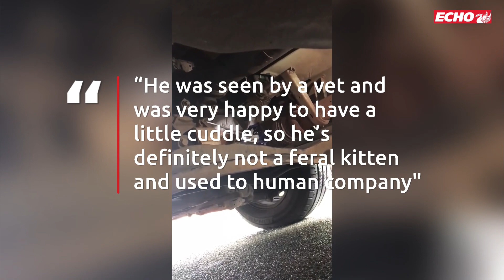Engineers 'couldn't believe' what they found after hearing noise from engine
Engineers were in disbelief after a weird noise coming from their van led them to find an unexpected passenger.

Telecoms engineer Dwayne Ofoeme, from Aigburth had picked up two of his colleagues to head to work on Monday, November 1.

After driving almost 60 miles to Cambridge Drive in Newcastle-under-Lyme, the trio heard a noise coming from the engine of their van.

After looking under the van, Dwayne found a five-week-old kitten had climbed into the engine and had been clinging onto the undercarriage whilst the workers travelled down the M62 and M6.

Dwayne tried unsuccessfully to catch Ringo, who kept darting between the chassis and the undercarriage.